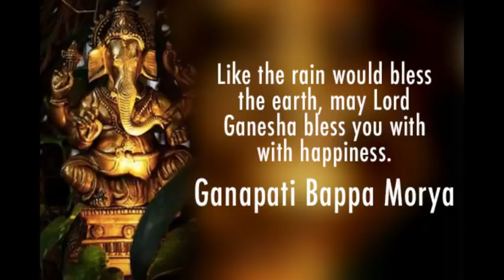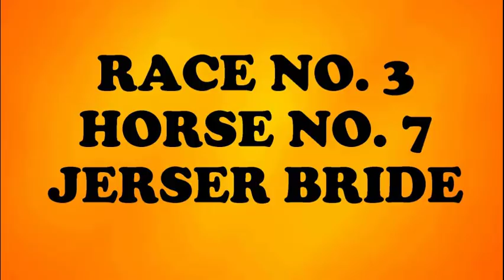MYSORE RACE SELECTIONS 13/09/18